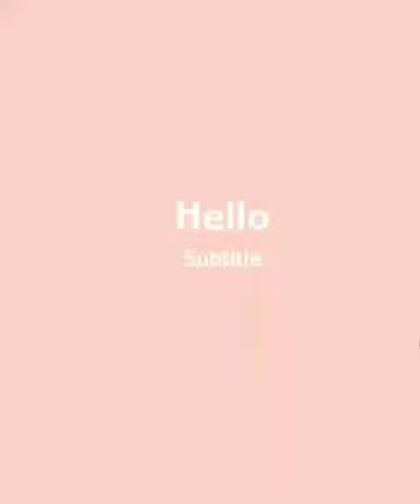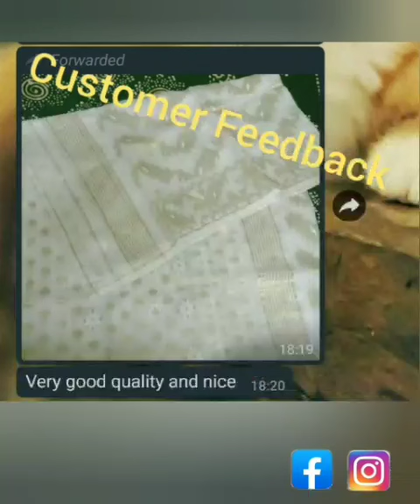RESHOM DHAKAI JAMDANI SAREE.. ALLOVER WORK.. PURELY HANDWOVEN (PART - 05) # FULIA TANT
Hii.. Welcome to FULIA TANT..
These are all high quality allover work and purely handwoven dhakai jamdani sarees.. Very very comfortable to wear..
To book any of these sarees you need to take a screenshot of that particular saree and forward that to my WhatsApp number..